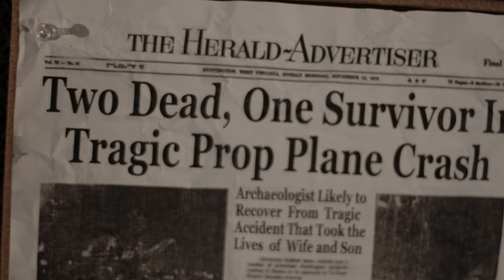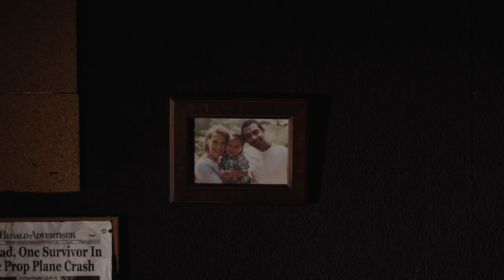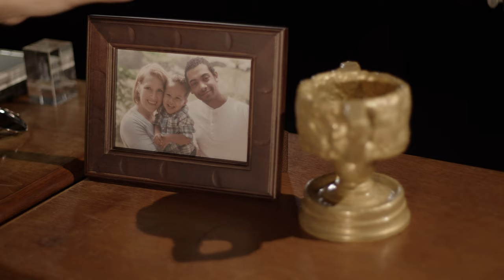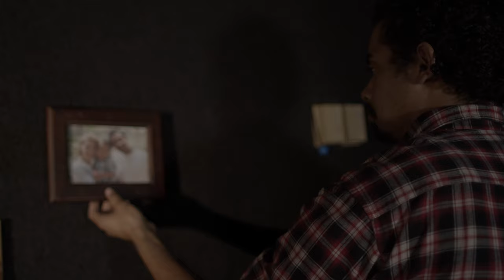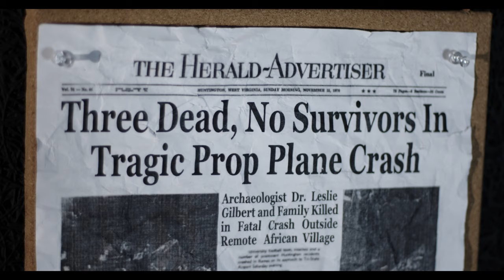The Chalice (Short Film)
In this short film, an ancient chalice shrouded in mystical legend has been the passion of archaeologist Dr. Leslie Gilbert for many years--but all his searching simply leads him to an ugly replica, condemning his life's work to futility. However, this "fake" may not be all that it seems...

(couldn't leave an incomplete sentence to run loose on the world, now could I?)

This inanimate film and its very animate team are the humble recipients of:
1st Place in the South Carolina Collegiate Film Festival 2021!
Official Selection in the Beaufort Film Festival 2021!

80's
Crowander

Indigo Moon
Daniel Birch